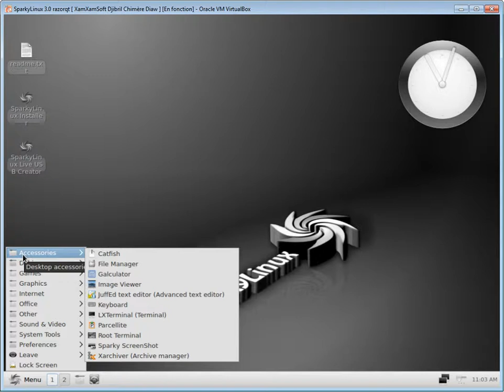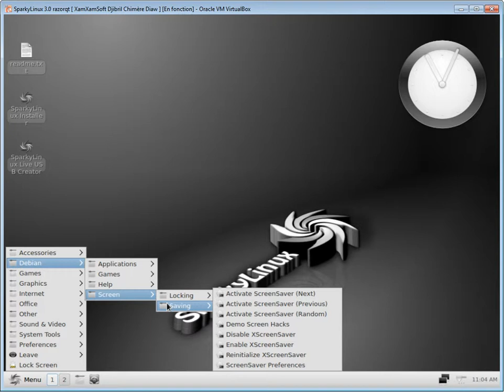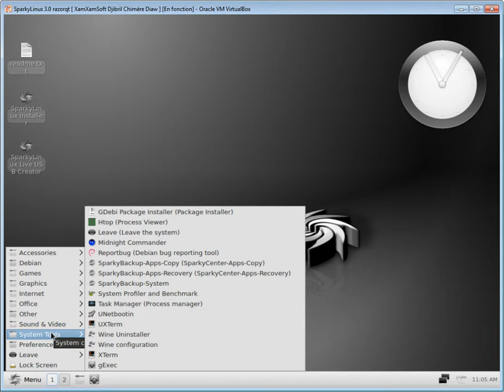SparkyLinux 3.0 razorqt Presentation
SparkyLinux 3.0 razorqt Presentation (Debian Based Distribution)